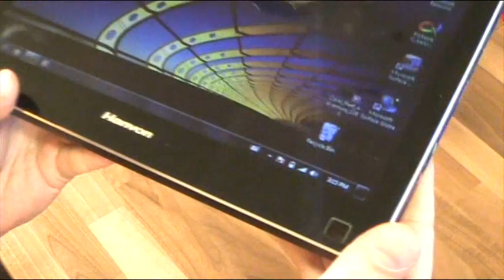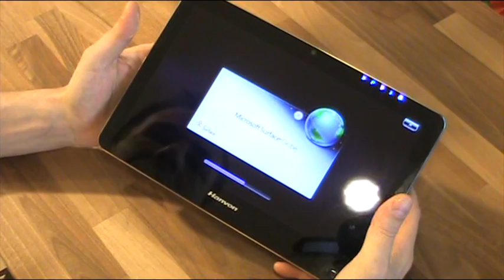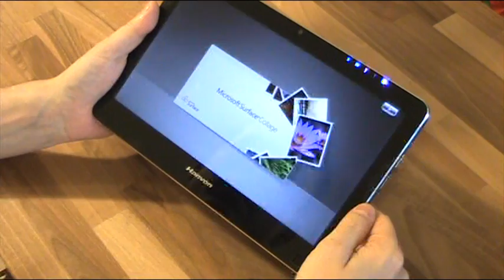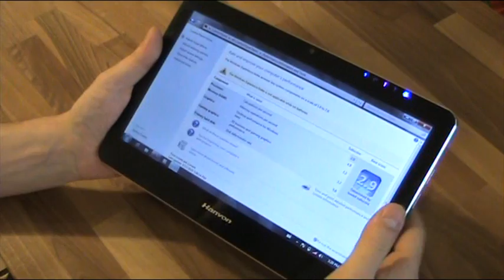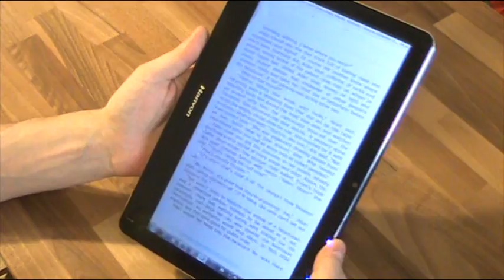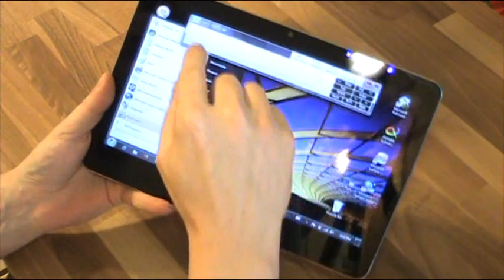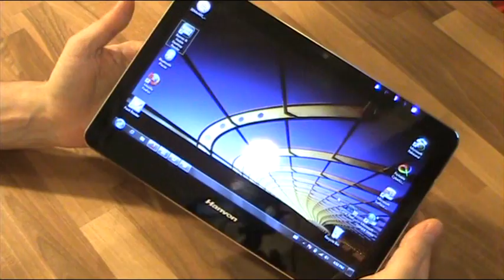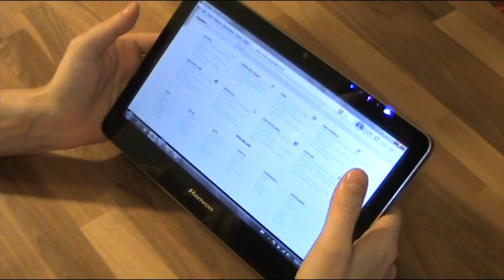Hanvon TouchPad BC10C tablet review